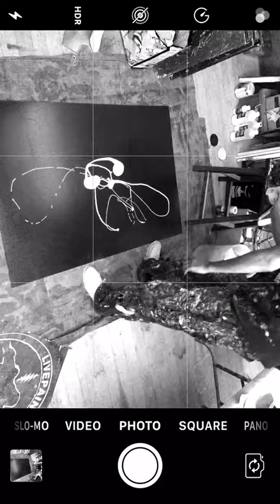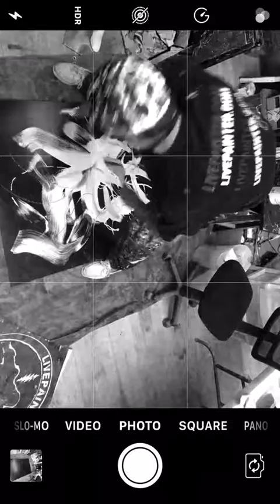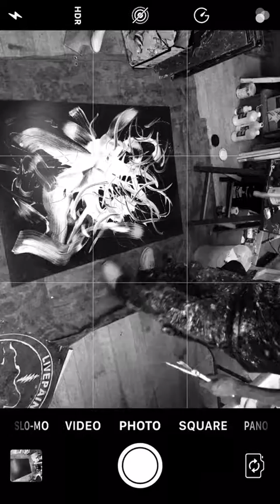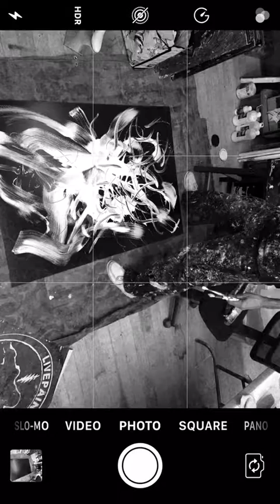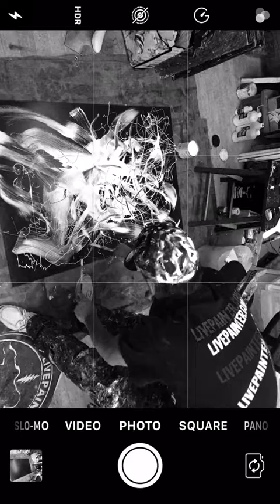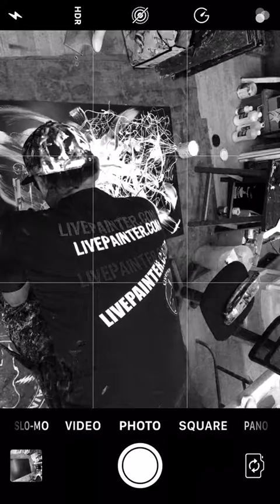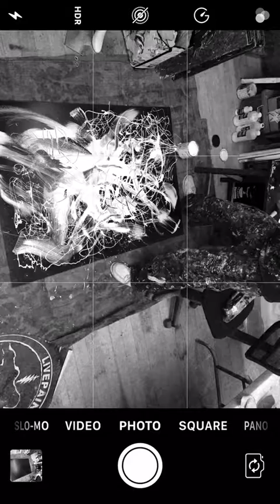Livepainter Studios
Painted in the moment, sign up for my monthly art giveaway